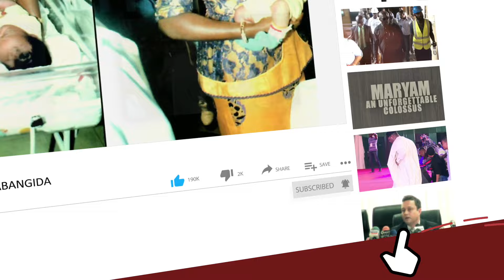Watch Mc Galaxy, Timi Dakolo Thrill The Crowd During Godswill Akpabio’s Presidential Declaration